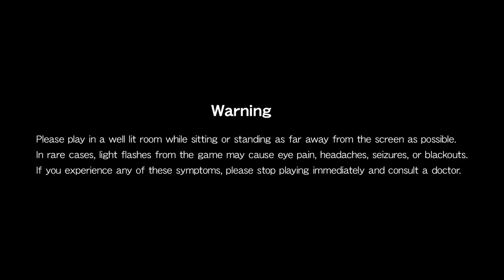Contra Anniversary Collection